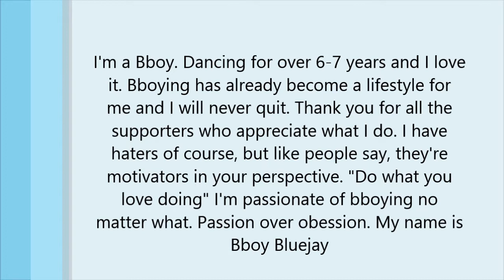"Into the Memories" | Highlight | Bluejay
"Into the memories", over the years I collect all my dancing memories. Thank you for all the people who supported me throughout the years, friends and family. Without y'all I would never make it to my highest peak, I'm a bboy for myself, bboying for myself. Haters, I have them, but who cares? thank you haters for motivating me. Enjoy the short highlights of my life. Much love ♥ - John Huynh aka Bluejay